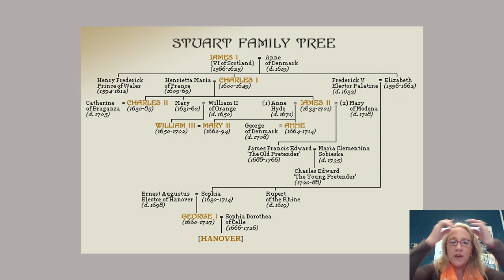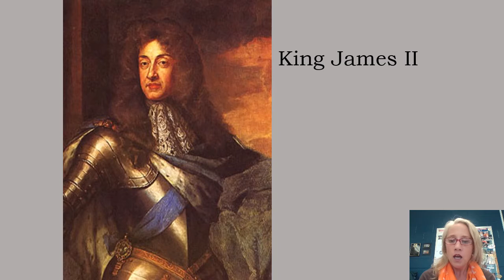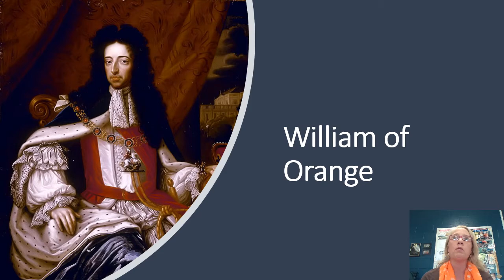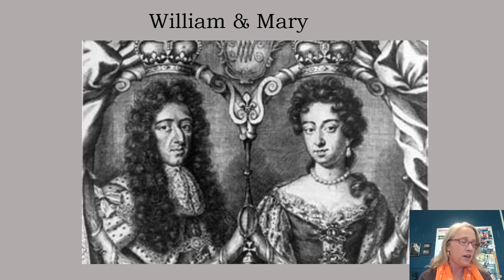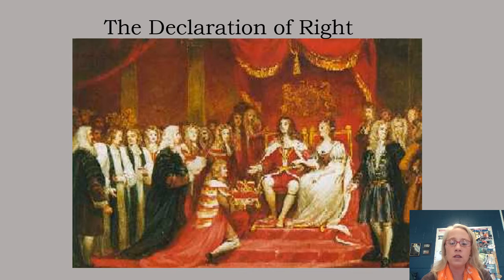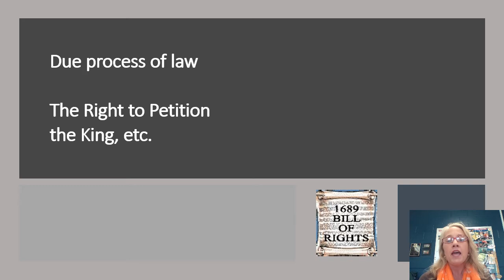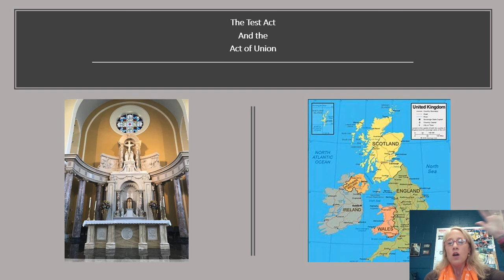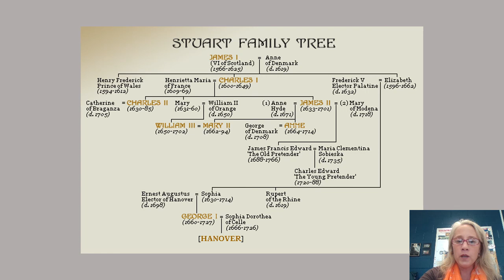The Glorious Revolution